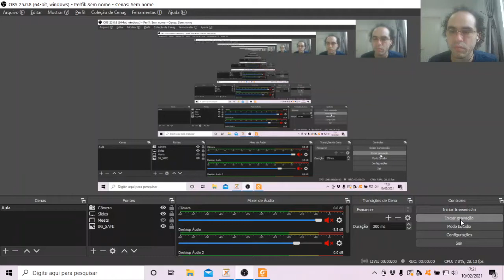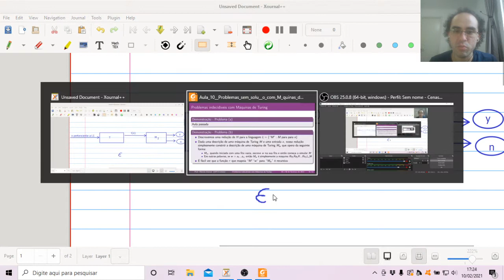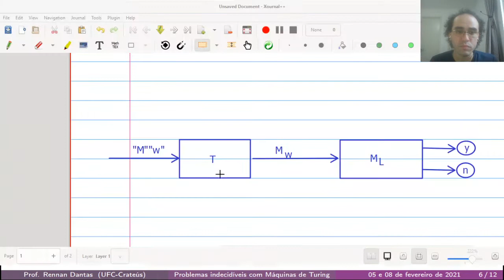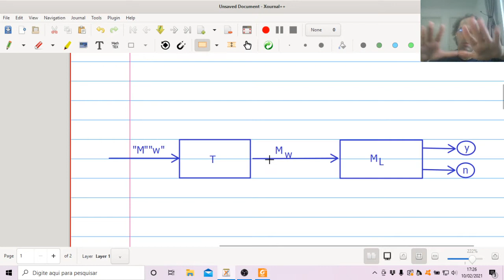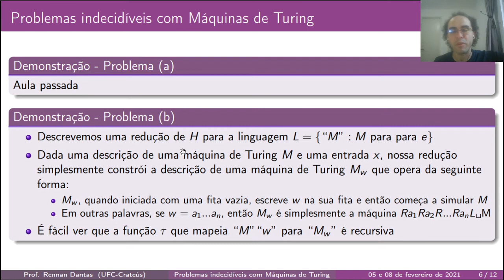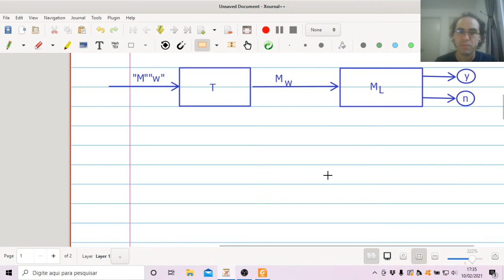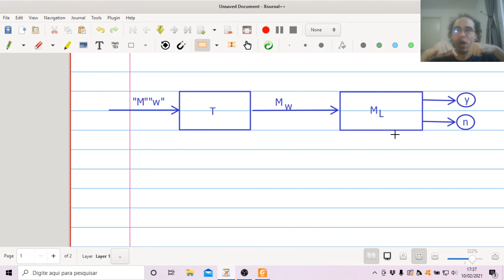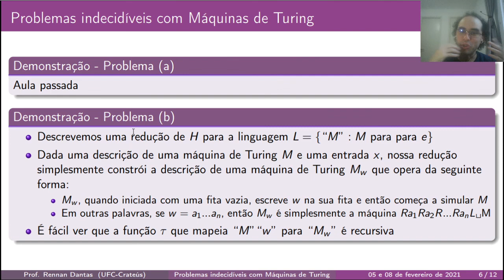Aulas 11 e 12 - Problemas indecidíveis com máquinas de Turing - Parte 2